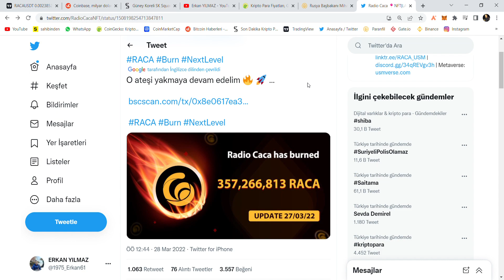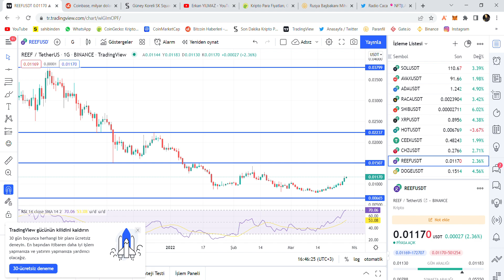RACA/CEEK/HOLO/REEF SON DURUM GRAFİK ANALİZ.RACA ARZ YAKIMLAR DEVAM EDİYOR.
HOLO-CEEK-REEF-RACA ANALİZ GRAFİK HABER YORUM
Gelecekteki RACA'nın toplam arzın yaklaşık %10-30'unu yakacağını umuyorum. Madeni para arzını azaltmak için Fiyatın 1$'a kadar çıkabileceğini umuyoruz. Mükemmel en güçlü kripto ekibi
profesyonel ekip ve çabalarınızı takdir ediyoruz. Gün geçtikçe sana olan güvenim artıyor Radio caca.
Finansal özgürlüğü kazanmak isteyen kripto para dünyasında bulunan bütün yatırımcı insanlara sevgiler saygılar.. Burada konuşulan konular gündemde ki haber akışları temel teknik analiz ve kendi düşünce ve önerilerimdir. Bilgi ve sohbet amaçlıdır. Kesinlikle yatırım tavsiyesi değildir.

BİTCOİN/ETHEREUM/SHİBA/RACA/MANA/SANDBOX/SOLANA/AVAX/STAR ATLAS/BLOKTOPİA/CEEK/STARL/MATİC/BNB/ADA/HOT/XEC/REEF.

METAVERSE/ WEB 3.0  GELECEĞİN İNTERNETİ